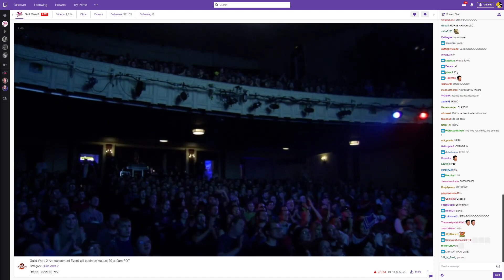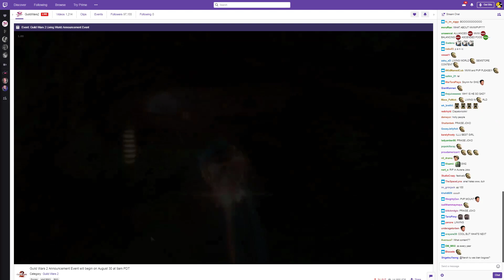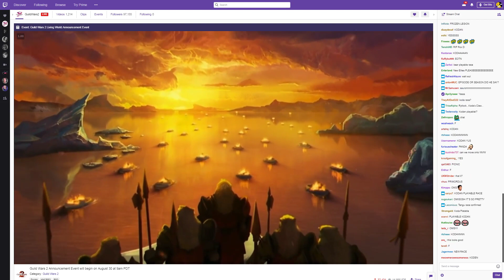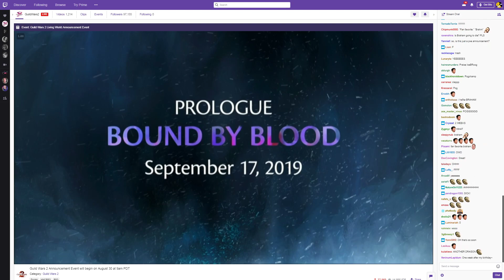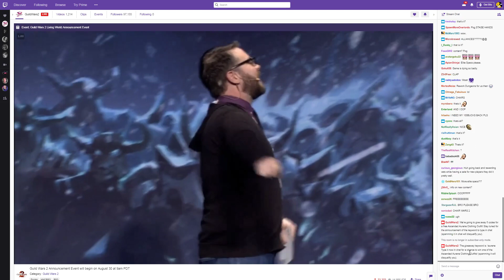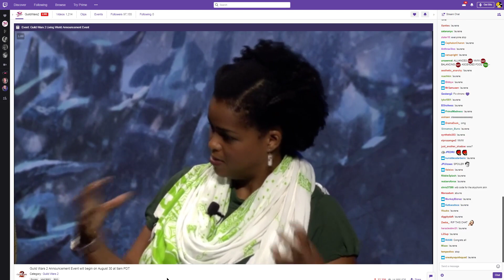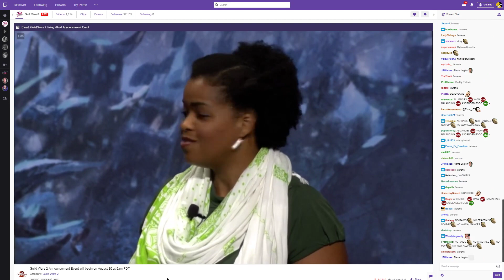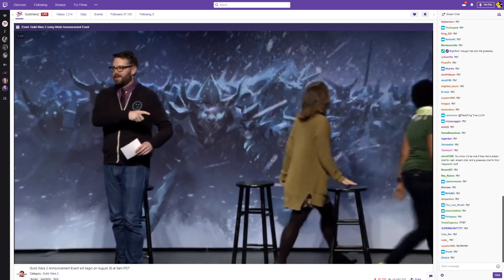Living World Season 5 Prologue Announcement - Twitch Reactions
Icebrood Saga
Twitch reacts to the announcement of Living World Season 5 Prologue